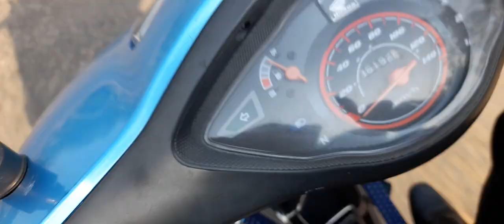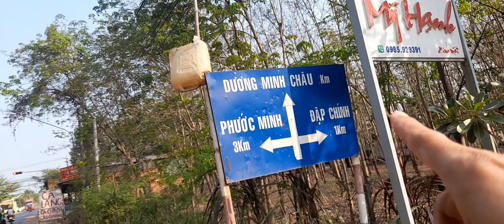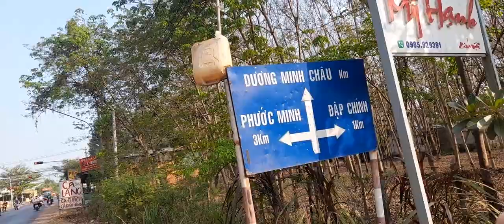THỊ TRẤN DẦU TIẾNG , BÌNH DƯƠNG